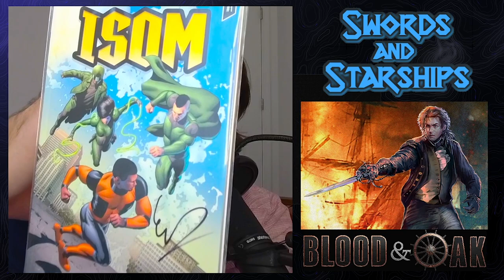IRON AGE Review: ISOM #1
We are winning! Eric July (@youngrippa59) launches his independent comic book universe, The Rippaverse, starring all-new original characters and headlined by titular superhero ISOM to the tune of $3.7 Million. His seat in the pantheon of Iron Age indie creators is assured. My long overdue review of ISOM #1.

Don't forget to check out my Iron Age novel series Blood and Oak on Amazon